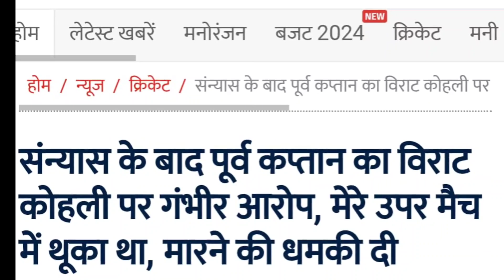Virat Kohli Spat at me - Dean Elgar Reveals | Virat Kohli ने मुझ पर थूका था